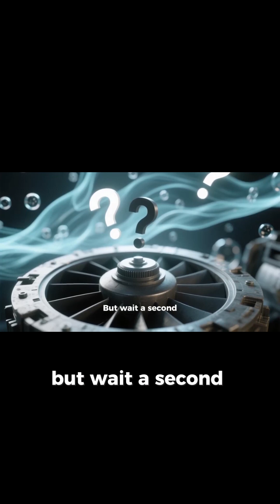How Does a Wind Turbine Turn Wind Into Electricity Simple Explanation!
Curious about how wind turbines actually work? This clip breaks down the science in a fun and simple way with real-world analogies! Perfect for science lovers and anyone fascinated by renewable energy. Share this eye-opening explanation and join the green energy conversation!

You may become a sponsor of this channel to gain a little bit of bonuses. Just select the level you like most: